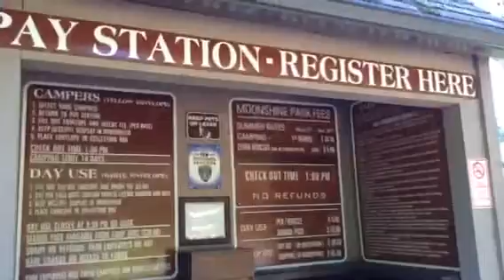Rode to Moonshine Park 3